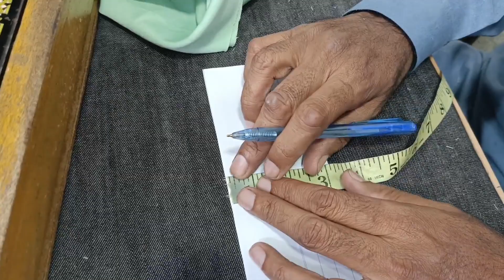Unique trouser design cutting and stitching, New trouser designs